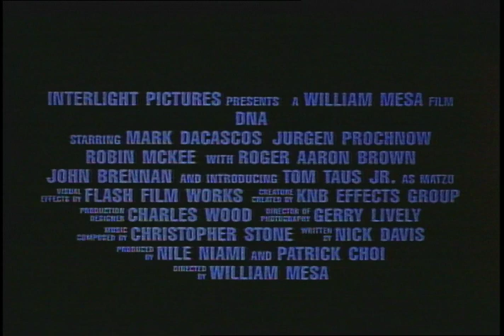Promo video for "DNA" starring Mark Dacascos and Jurgen Prochnow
William Mesa directed this 1997 movie